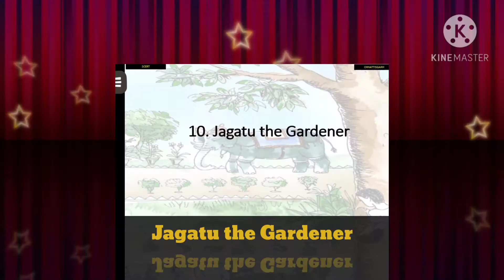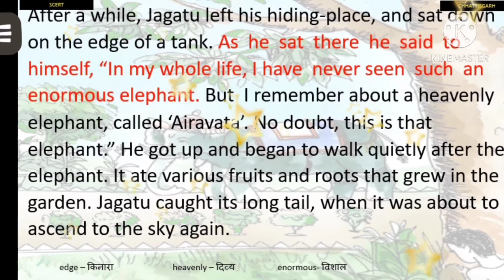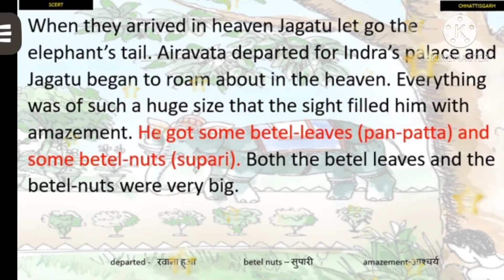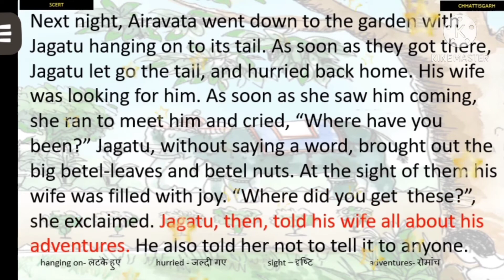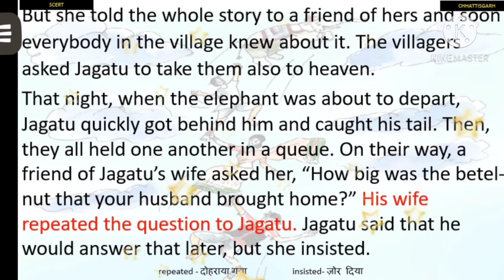10. Jagatu the Gardener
This lesson has been taken from the Chhattisgarh government from lesson 10 Jagatu the Gardener of class VI in which the reading skill has been developed.